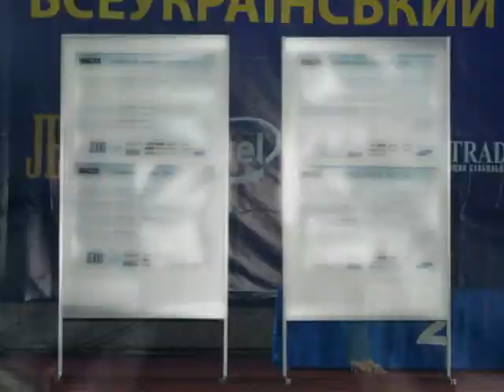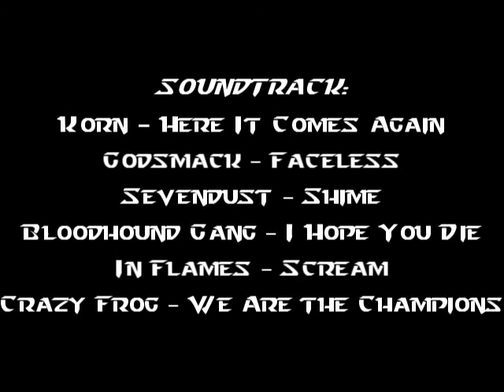WCG 2006 Ukraine Movie